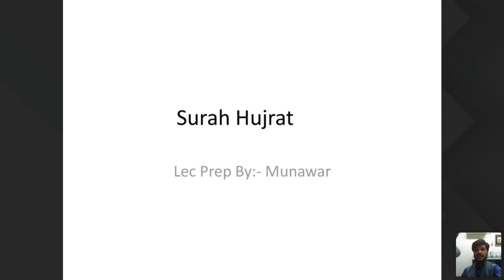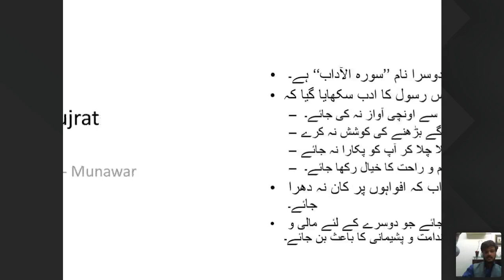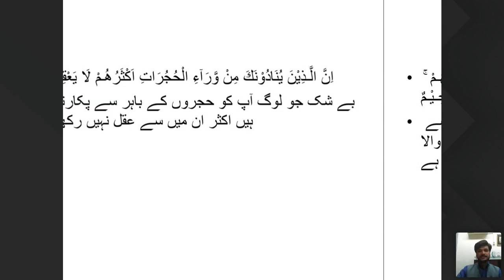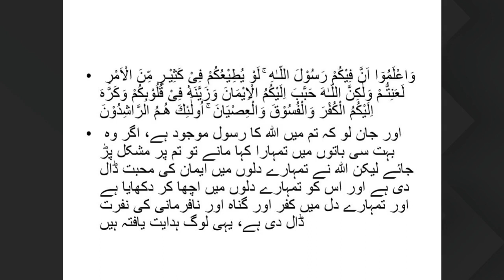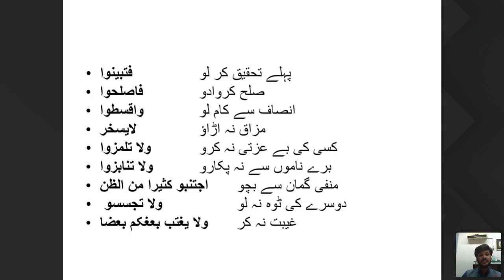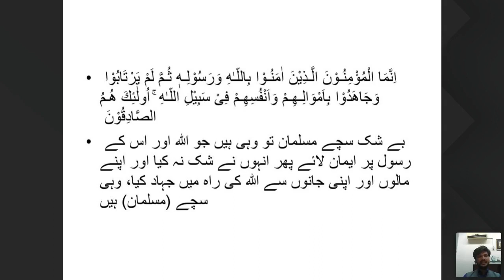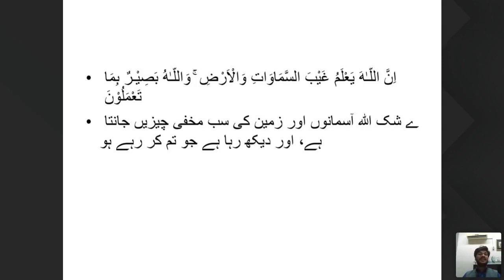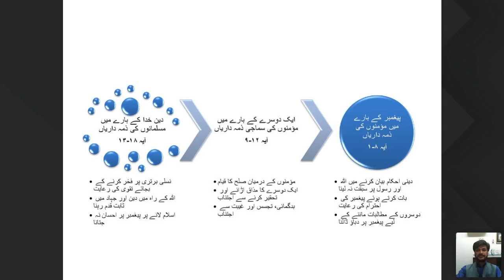BSN 19 June 11AM Islamiat